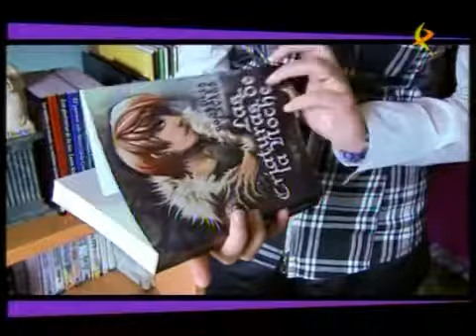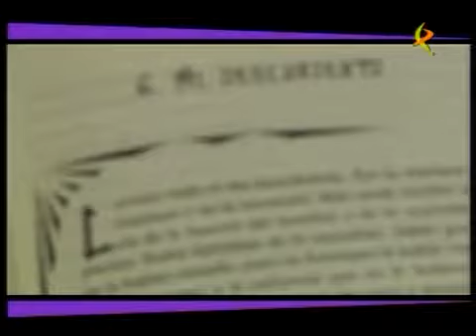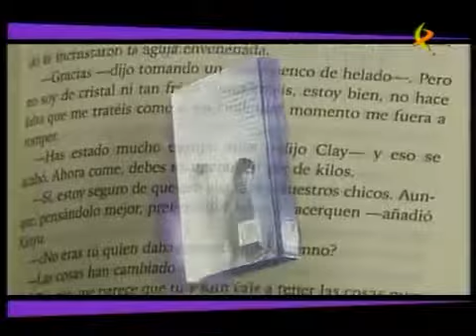Entrevista en ''La Isla de Viernes'' de Canal Extremadura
Entresvista en La isla de Viernes hace unos años con motivo de la publicación de: Las Criaturas de la Noche